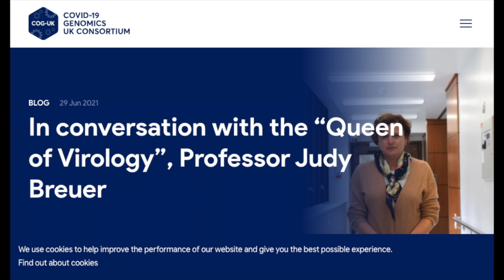Directors Bulletin July 2021 - Part 2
GOS ICH Director, Prof Rosalind Smyth, provides an Introduction to the July Bulletin and a summary of latest News and Promotions at UCL GOS Institute of Child Health. Video recorded July 2021. Part 2 of the July 2021 edition summaries the Research Highlights, Grant Success and New Roles from within our community.

Video Credits
Filming - Rosalind Smyth
Script - Rosalind Smyth, Nicole Hofmans
Editing and Upload - Claire Smith